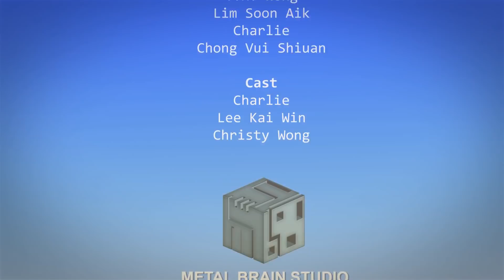Oko Lele - Episode 12 - The electric car - animated short CGI - funny cartoon - Super ToonsTV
Watch the new episode of the funny cartoon about the adventures of Oko and Lele.

Okolele is animated series tells stories of Jamie teleports back in time to the Stone Age through a mysterious portal. He meets two cavemen Oko and Lele, together they try to survive in the world full of dangers. Enjoy with funny cartoon videos